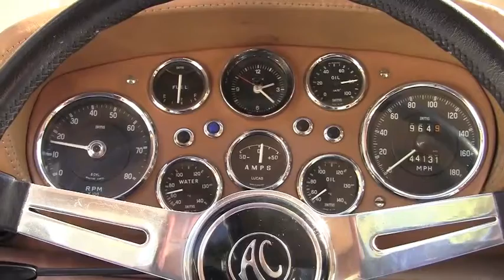AC 428 Frua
A short visit with an AC 428 Frua, produced by the AC car company of Thames Ditton from 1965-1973. This car is a relatively early model - the engine and transmission date from late 1967 (model year 1968). Because of the cumbersome production logistics (and massive strikes in Italy, 1968-69), these cars took a great deal of time to produce, at great cost.
The AC factory built the rolling chassis, which was then shipped to italy where the Frua bodies were handmade. The cars were then shipped back to England for finishing. This car was then shipped to Montreal, Canada and then to the USA where it was registered and first sold as a 1970 Ford.
The story of Carroll Shelby and the AC car company has been told many times, often with differing points of view. Clearly, AC made the car that came to be known as the "Cobra" many years before Shelby successfully stuffed larger Ford engines in them.
Despite their success on the track, Cobra sales were not good. It took years to sell all the cars that had been constructed.
AC Continued production of Cobra roadsters for European sales, and produced the Frua cars as a GT competing with Aston Martin, Jaguar, Jensen and others.
Only 81 cars were produced. They could not fill all their orders because of production problems. The cars were too expensive, and the Gas crisis finally finished them off.